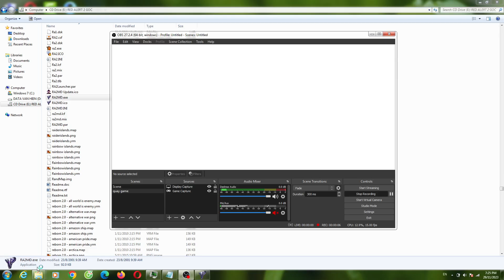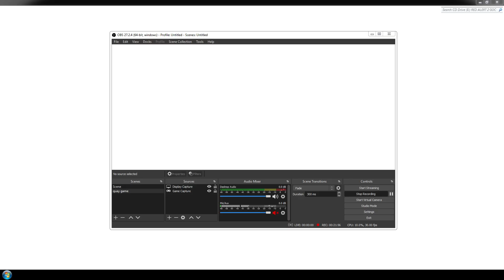Yuri's Revenge Round Diamond V1 Map I USe Laser Tanks To Attack Enermy